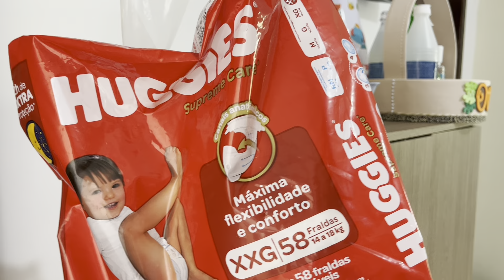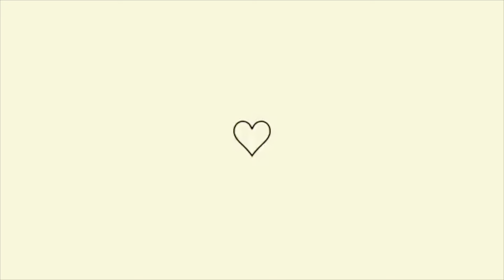PREGUIÇOSA? ESTAVA PODRE 🤮| TEVE QUE SER DE MÁSCARA PORQUE NÃO ESTAVA DANDO!